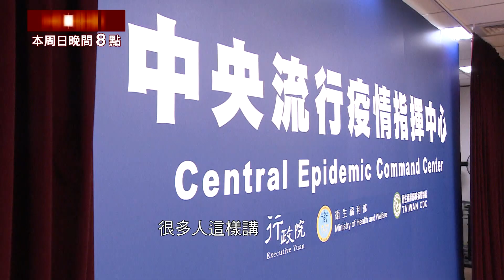【台灣啟示錄 預告】決戰首都 獨家專訪陳時中 10/09(日) 20:00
決戰首都！獨家專訪陳時中！阿中正傳：人生就像一盒巧克力…童年想當數學家！從沒想過選市長！每天兩點準時上電視的指揮官！部長的眼淚！郵輪廣播：大家可以回家了！連續八個月本土加零！順時中民調破九成！走上神壇的鐵人部長！民意如流水！參選北市長遭批落跑指揮官！首位牙醫衛福部長！誰在等著看好戲？如果沒有遇上百年大疫…他早已退休？市民最想問他這題？讓人家聽了很傷心…誰在阻擋採購疫苗？價錢不是我說了算！如果陳時中當選台北市長，台北市將會出現哪些改變？今晚19:55「台灣啟示錄」敬請鎖定！